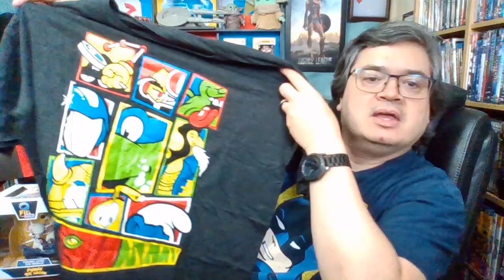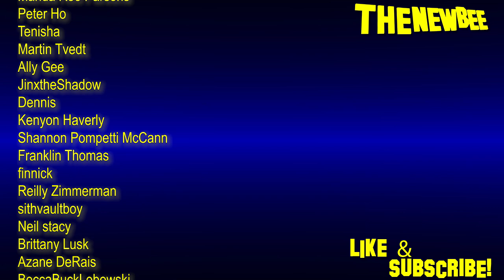June Geek Fuel UNBOXING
Unboxing June's geekfuel box. Please be cool stuff!

Hint: I got something cool.